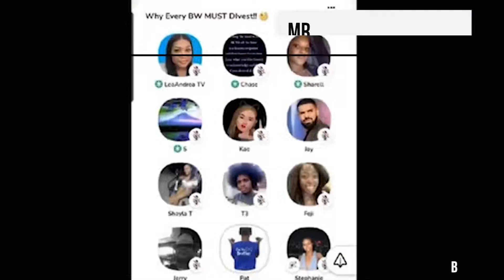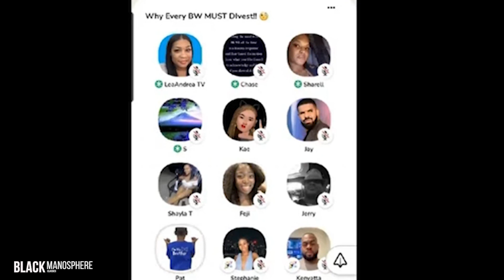The Black Manoshpere cla.|Mr.Z (Blackn .effect) - EP "A Black female Divestors open admission "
In this video we will be discussing the scorched earth policy and Black women and the scorched earth policy. What does it look like when a portion of Black women decide to go scorched earth on Black men in America.